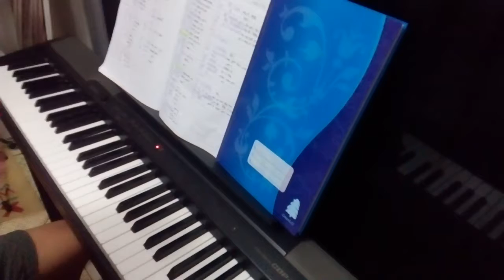Arctic Monkeys- " Suck It And See " Piano Cover